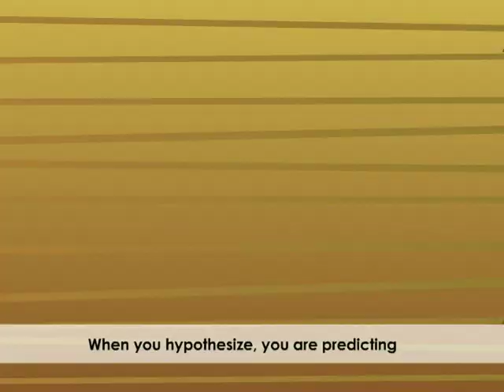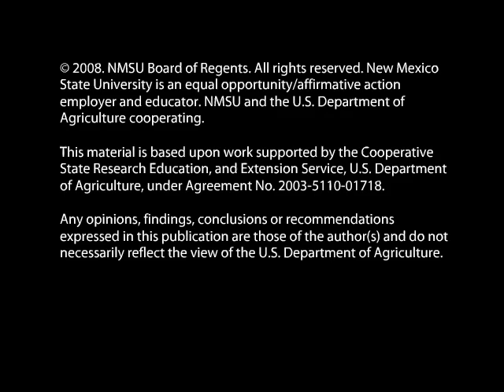Hypothesis Educational Cartoon in the Jungle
An educational cartoon about Hypothesis set in the Jungle